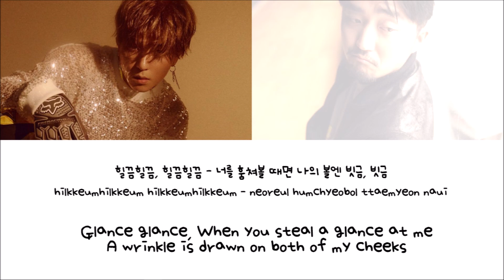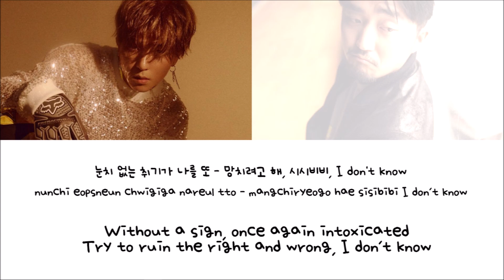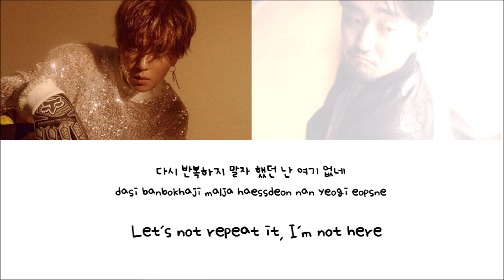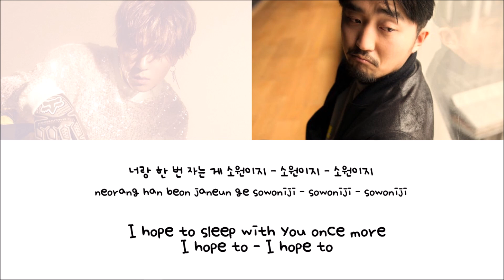MINO (미노) - Hope (소원이지) feat. Yoo Byung Jae LYRICS 가사 - Han Rom Eng ll LyricGirlx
english translation by lyricskpop.net